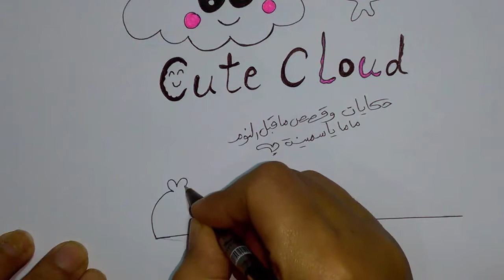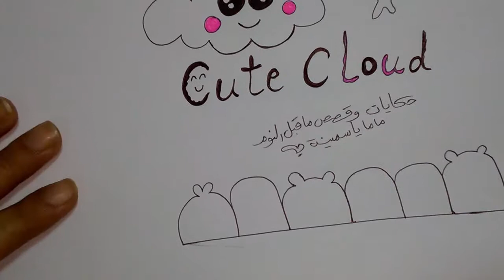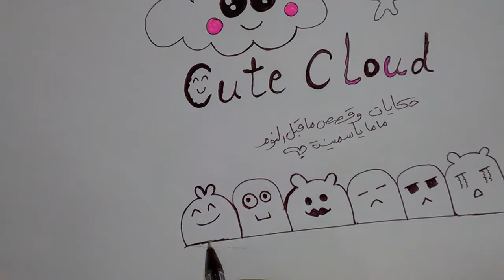هيا نرسم - دودل وشخبطاط بسيطه